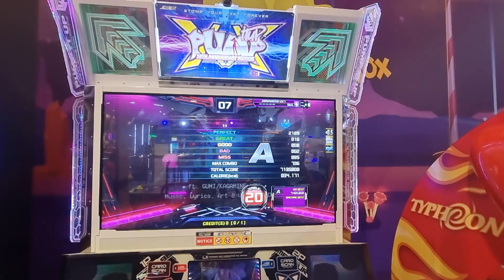09.10.21 - PIU XX - Snil on 86 - S20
09.10.21 - PIU XX - Snil on 86 - S20